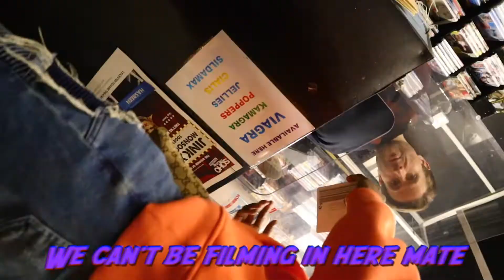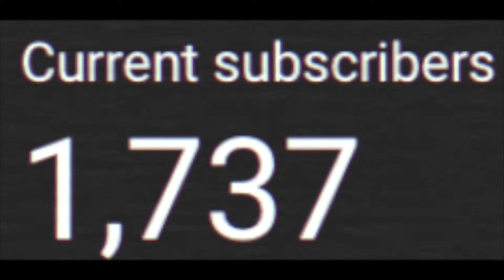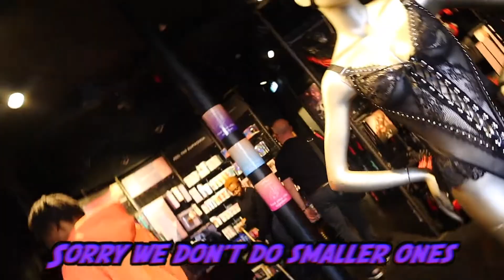ANGRY MANAGER CONFRONTS ME